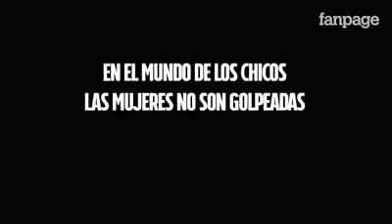✔️ Este video de 3 minutos me hizo llorar - mira y cambiemos al mundo ( 0 ) violencia ✔️